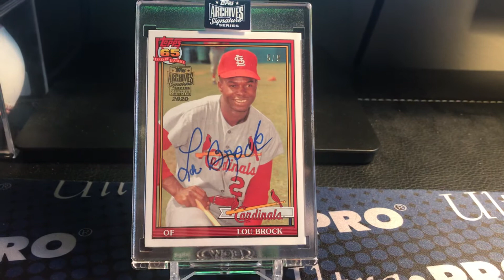A Moment of Silence for Lou Brock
I was very saddened when I learned that Lou Brock passed away and here is a moment of silence for him. God Bless.